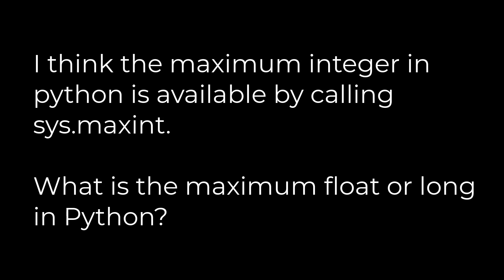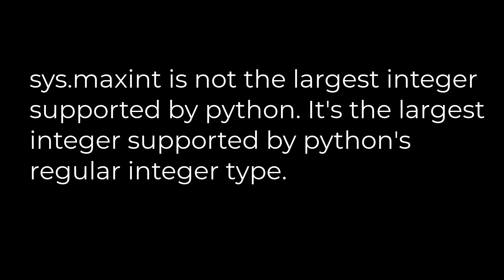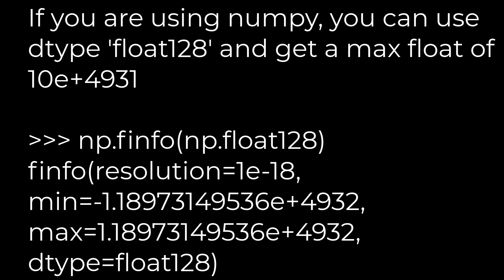Python :What is the maximum float in Python?(5solution)